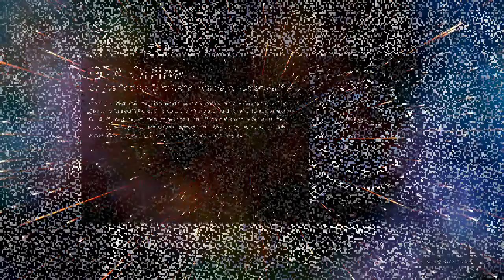No gta video has gone as bad as this